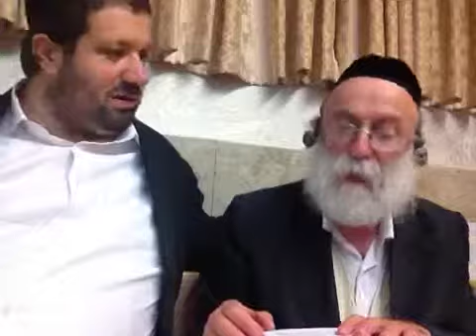פרשת חוקת הרב והתלמיד